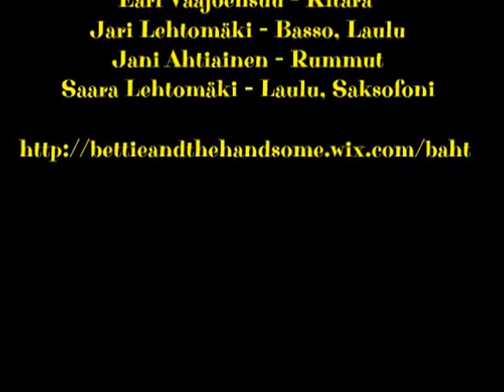Bettie and the Handsome Trio (FIN) at Ruuhijärvi 2013